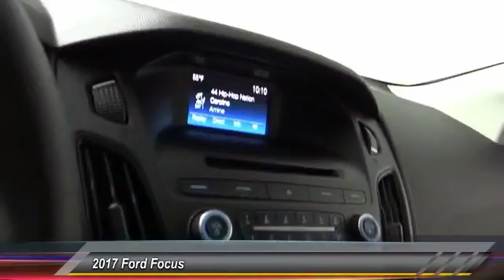2017 Ford Focus HEMET BEAUMONT MENIFEE PERRIS LAKE ELSINORE MURRIETA F17387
2017 Ford Focus SE HATCH

GOSCH FORD HEMET PROUDLY SERVING HEMET, BEAUMONT, MENIFEE, PERRIS, LAKE ELSINORE, MURRIETA, AND SURROUNDING SOUTHERN CALIFORNIA LOCATIONS. THIS MAGNETIC METALLIC 2017 Ford FOCUS IS EQUIPPED WITH A 2.0L 4-Cyl Engine, AUTOMATIC TRANSMISSION, AND RECEIVES AN ESTIMATED 26 City/38 Hwy MPG. GOSCH FORD HEMET 150 CARRIAGE CIRCLE HEMET CA 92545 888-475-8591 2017 Ford FOCUS SE HATCH Gosch Auto Group is excited to offer this 2017 Ford Focus. Why spend more money than you have to? This Ford Focus will help you keep the extra money you'd normally spend on gas. Based on the superb condition of this vehicle, along with the options and color, this Ford Focus SE is sure to sell fast. The look is unmistakably Ford, the smooth contours and cutting-edge technology of this Ford Focus SE will definitely turn heads. Just what you've been looking for. With quality in mind, this vehicle is the perfect addition to take home. Please contact the Gosch Auto Group for more information. Stock #: F17387 | VIN: 1FADP3K23HL214848 | 2017 Ford Focus SE Hatch Gosch Ford Hemet